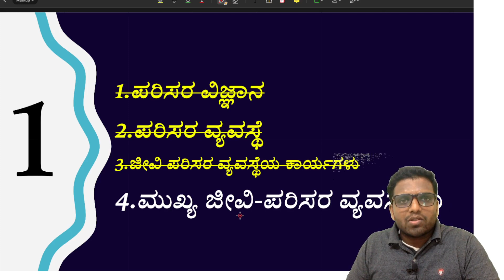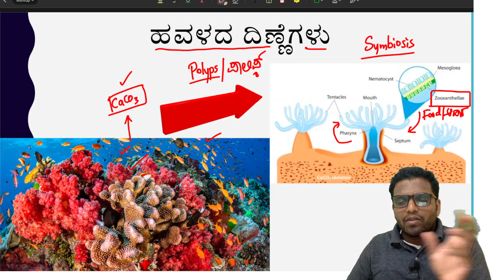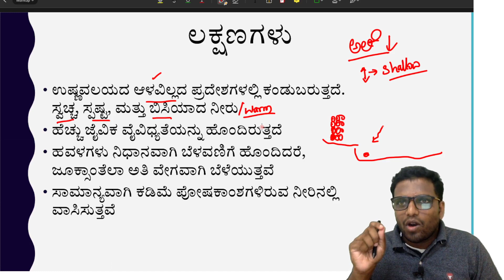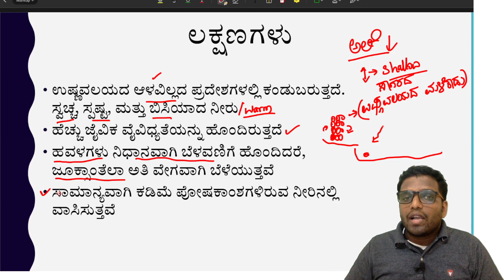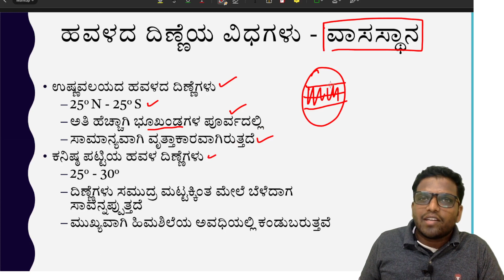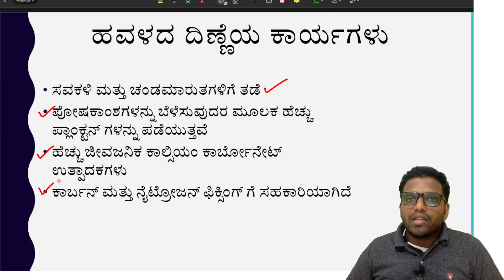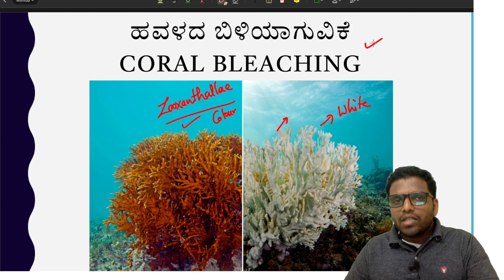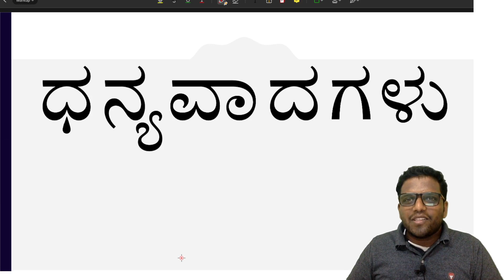PVB 4.3 - ಪರಿಸರ ಅಧ್ಯಯನ - ಮುಖ್ಯ ಜೀವಿ ಪರಿಸರ ವ್ಯವಸ್ಥೆಗಳು [ಅಧ್ಯಾಯ 4]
parisara adhyayana | parisara vijnana | ಪರಿಸರ ವಿಜ್ಞಾನ | ಪರಿಸರ ಅಧ್ಯಯನ

ಈ ವಿಡಿಯೋದಲ್ಲಿ ಅಜೀತ್ ಕುಮಾರ ಮಡಿವಾಳ ಸರ್ ಪರಿಸರ ಅಧ್ಯಯನದ ಕುರಿತಾದ, ಸ್ಪರ್ಧಾತ್ಮಕ ಪರೀಕ್ಷಾ ಅಭ್ಯರ್ಥಿಗಳೆಲ್ಲಾ ಓದಲೇಬೇಕಾದ, ಅತ್ಯಮೂಲ್ಯ ಪುಸ್ತಕವಾದ "ಪರಿಸರ ಅಧ್ಯಯನ - ಪಿ.ವಿ. ಭೈರಪ್ಪ" ಪುಸ್ತಕದ ನಾಲ್ಕನೇ ಅಧ್ಯಾಯವನ್ನು ಪರಿಚಯ ಮಾಡಿಕೊಡುವ ಪ್ರಯತ್ನವನ್ನು ಮಾಡಿದ್ದಾರೆ.

ಸ್ಪರ್ಧಾತ್ಮಕ ಪರೀಕ್ಷೆಗೆ ತಯಾರಿ ನಡೆಸುತ್ತಿರುವ ಸ್ಪರ್ಧಾಕಾಂಕ್ಷಿಗಳು ಈ ವಿಡಿಯೋದ ಸಂಪೂರ್ಣ ಉಪಯೋಗ  ಪಡೆದುಕೊಳ್ಳಿ ಮತ್ತು ನಿಮ್ಮ ಗೆಳೆಯ/ಗೆಳತಿಯರಿಗೂ ಈ ಮಾಹಿತಿಯನ್ನು ಹಂಚಿಕೊಳ್ಳಿ.

ಹೆಚ್ಚಿನ ಮಾಹಿತಿಗಾಗಿ ನಮ್ಮ ಟೆಲಿಗ್ರಾಂ ಚಾನೆಲ್ ಅನ್ನು ಸೇರಿರಿ.

ಧನ್ಯವಾದಗಳು